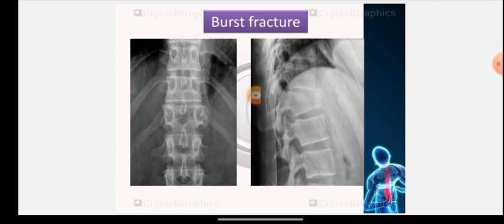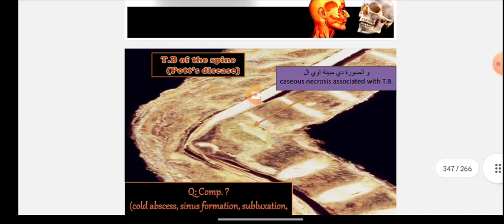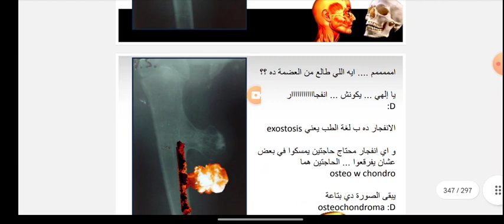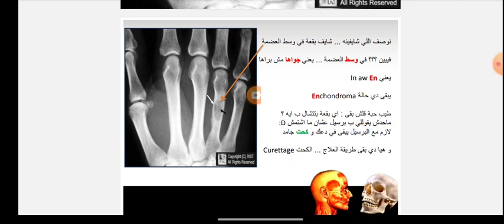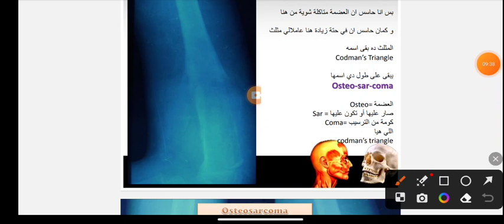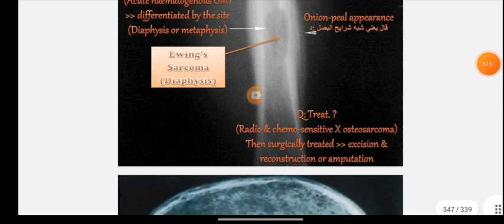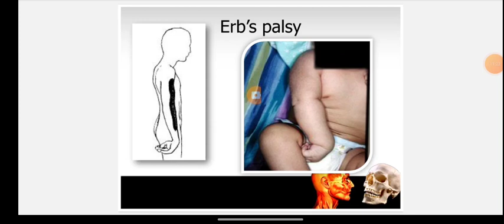osce orthopedic surgery p 3